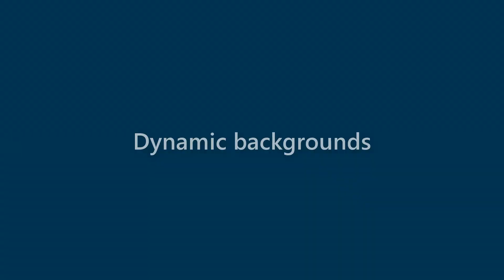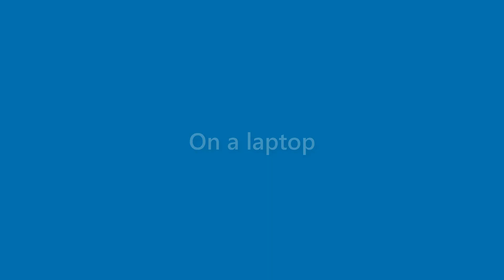Derek Gamble - appearance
Name Look - Derek Gamble - appearance. In this video we present "Derek Gamble" name look and feel in various scenarios.
This video will cover:
How does "Derek Gamble" look as a personal letterhead?
How does "Derek Gamble" look on a business card?
How does "Derek Gamble" look on a computer/laptop screen?
How does "Derek Gamble" look with different background colors?
How does "Derek Gamble" look with various fonts?